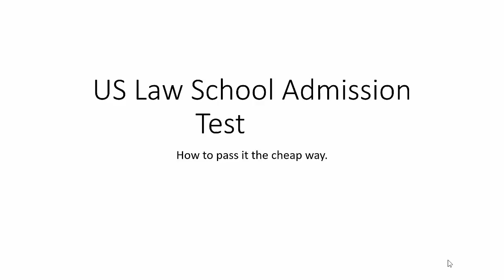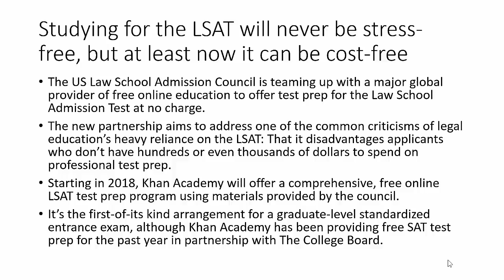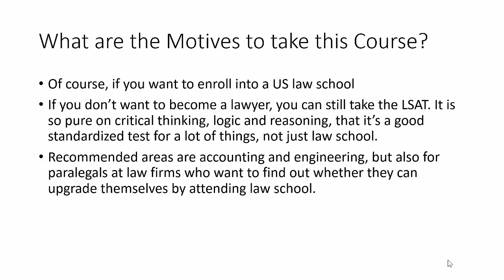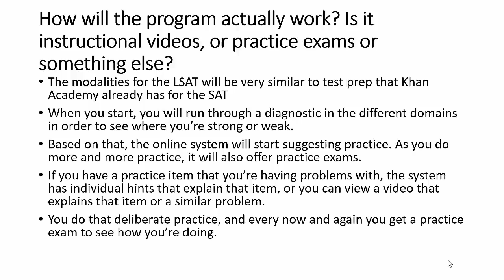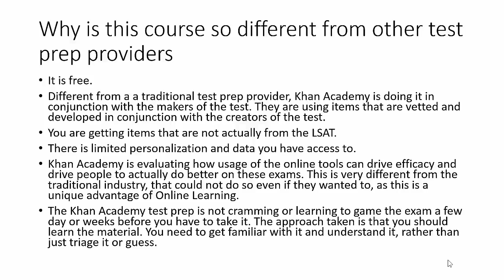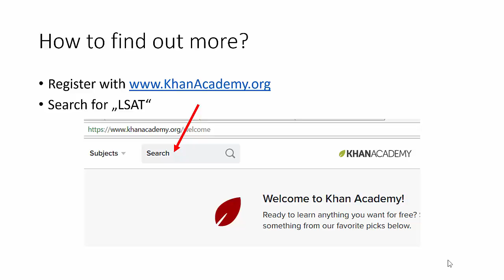US Law School Admission Test, the Cheap Way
rehearsal with Blue Snowball microphone, after 10dB noise reduction